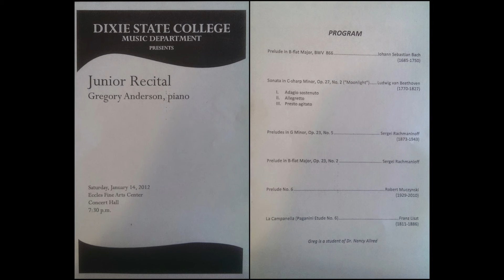Prelude in B-flat Major, BWV 866 Johann Sebastian Bach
Junior Recital 2012